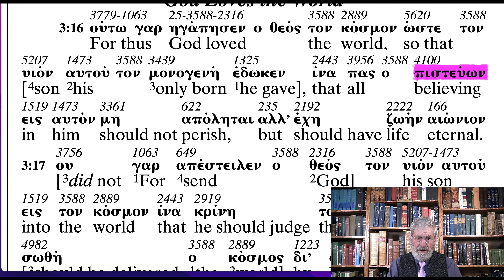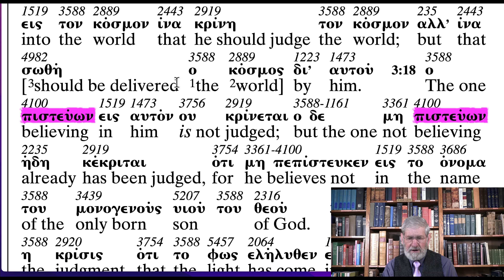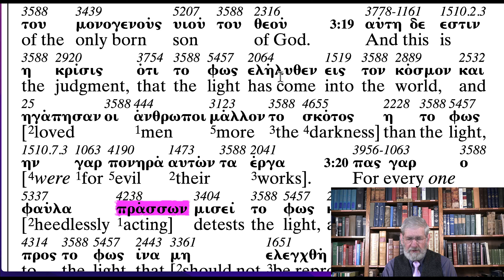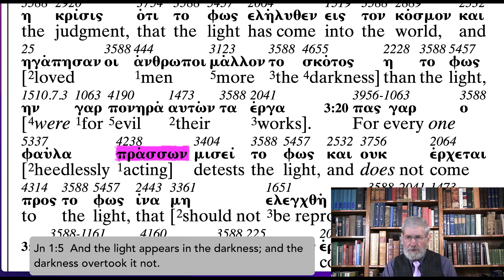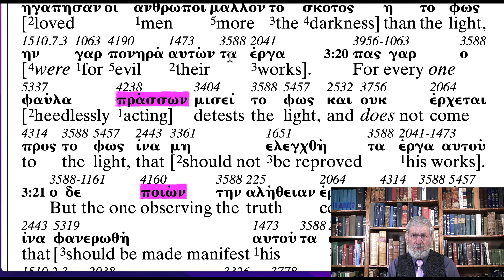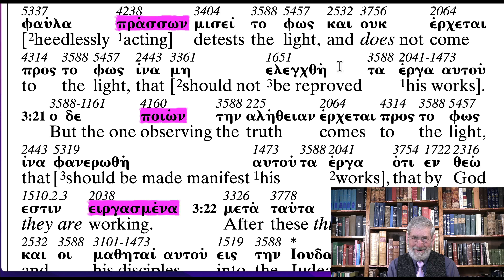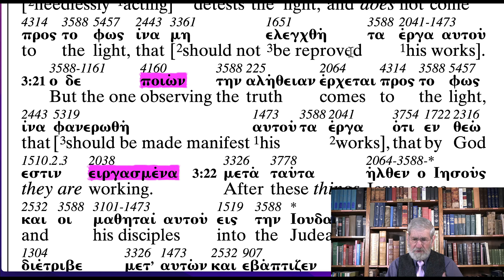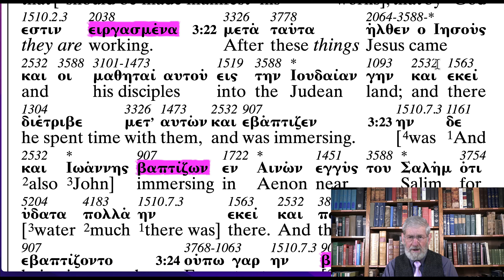John 3:16-24 God Loves the World 4100 Believing Prepositions ABP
Follow along through the New Testament with Charles Van der Pool the translator of The Apostolic Bible Polyglot.